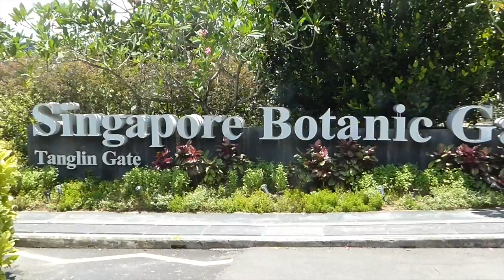Singapore Sep 16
This video is about Singapore Sep 16